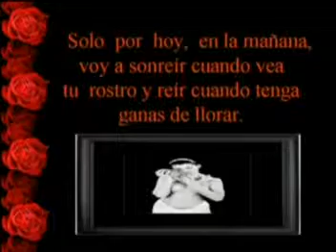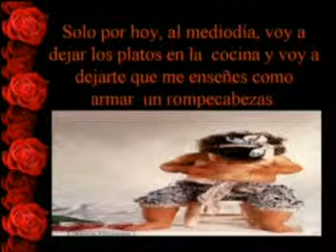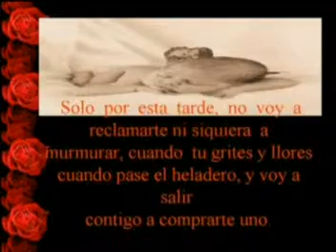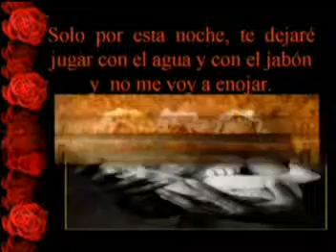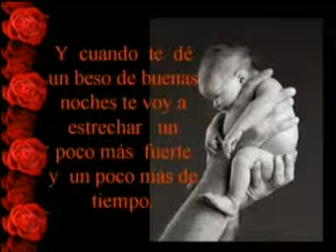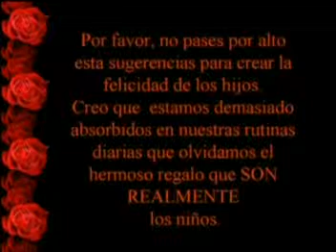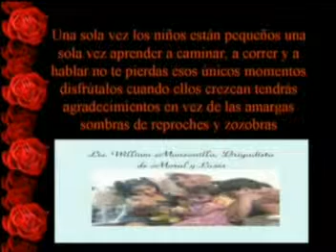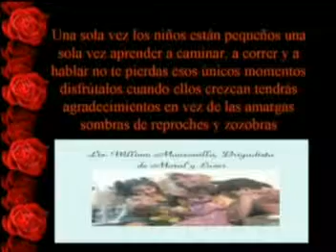Tan solo por ellos, los niños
Educar con amor a los hijos es la misión más hermosa que puede existir sobre la piel de nuestro sensible y amenazado planeta